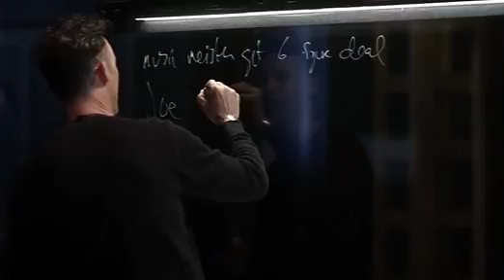The Flash 3x10 Barry Cisco vibe back to the future